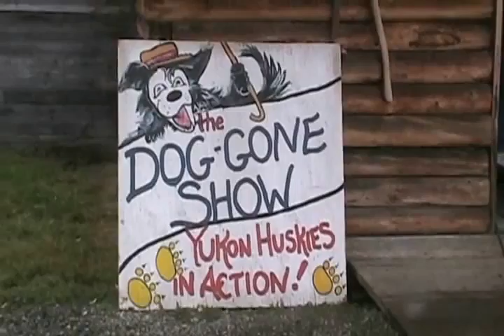Sled Dogs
Sled Dogs at Caribou Crossing (Carcross, Yukon Territory)